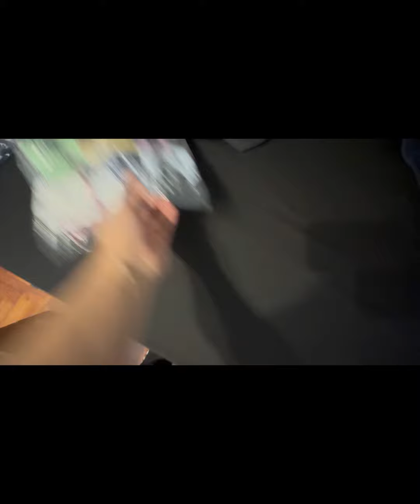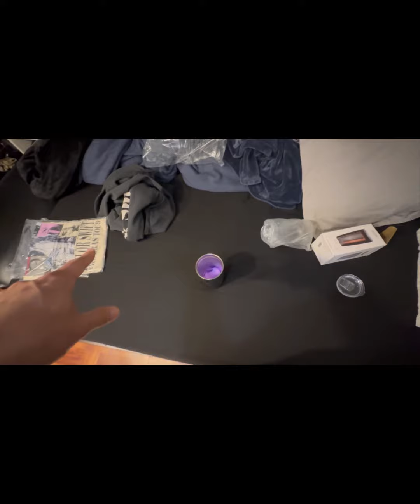Taylor Swift THE ERAS TOUR tumblr cup and The Eras Tour Merch